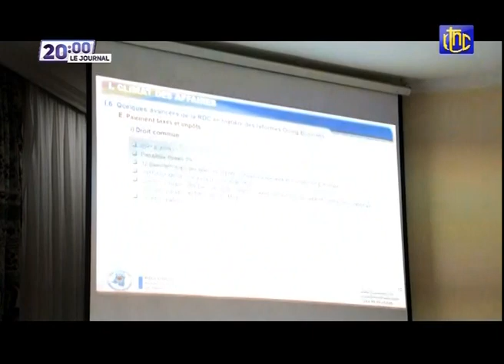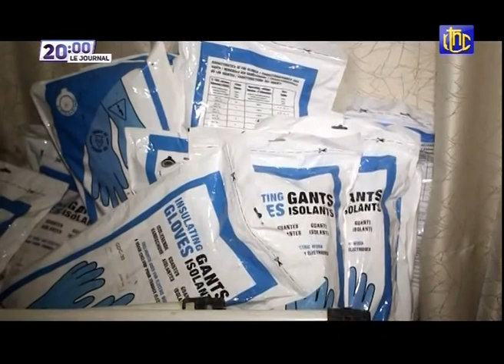🔴RDC: SUIVEZ LE MSG DU PPdt FELIX TSHISEKEDI AU SOMMET COMPACT WITH AFRICA A BERLIN EN ALLEMAGNE